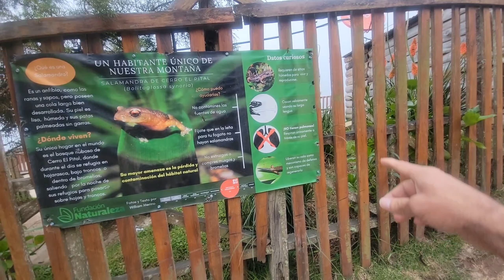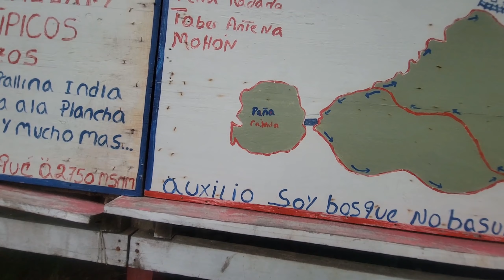INCREIBLE! Nunca No imaginamos que El Cerro Pital Fuera asi de Frio